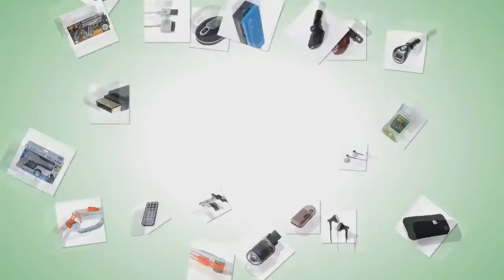JXD 335 3 Channel Alloy Structure Mini Helicopter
This interesting and stylish flying helicopter is the perfect gift for children to play. It is designed so special and unique that you will can't help buying it as soon as you see it.